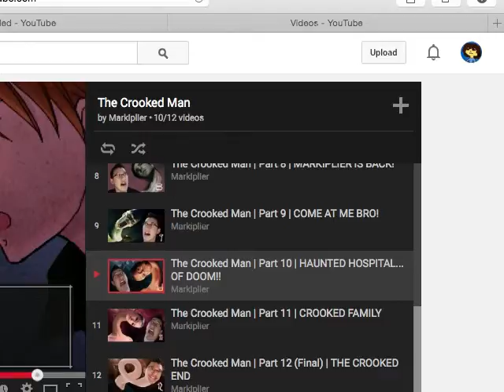The Crooked Man part 22 - Little Boy